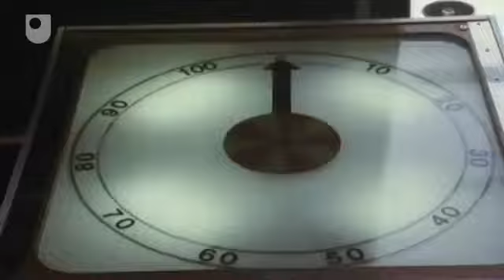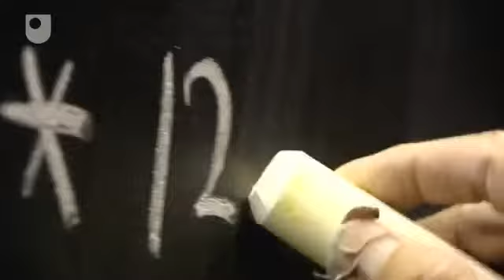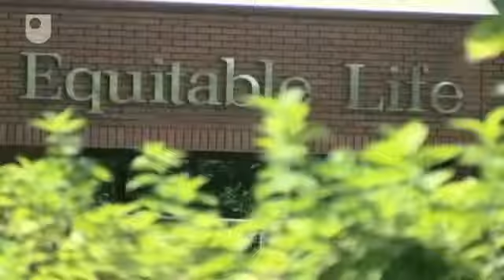Regulating Pensions The Pensions Timebomb 4 8 YouTube